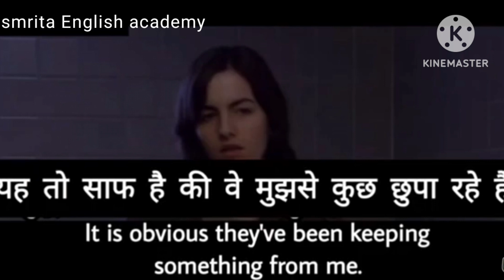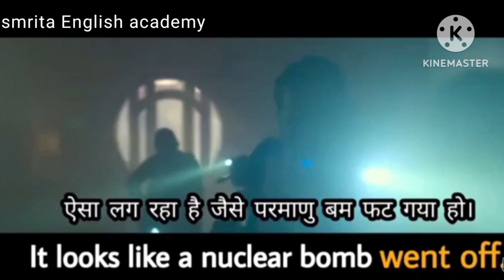this story two frends learn English through the story and movie subtitles daily use conversation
this story to frends learn English through the story and movie subtitles daily use conversation

ख़ुद से अंग्रेजी बोलना सीखें Learn English Speaking by yourself#spokenenglish daily # subtitles past ke sentence banana shikhe story se sikhe English bolna reading practices daily spokenenglisEnglish padhna kaise shikhe learn English with Hollywood movie subtitles